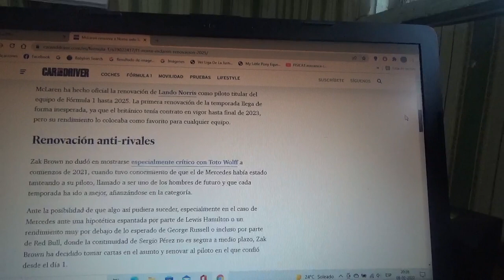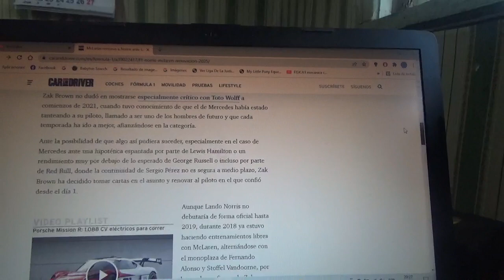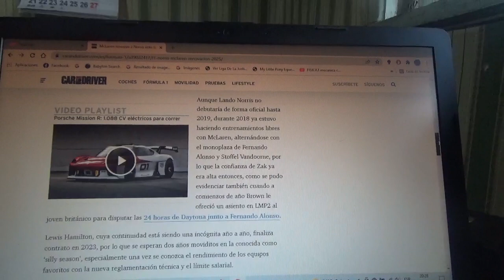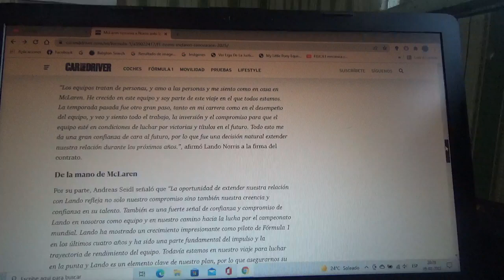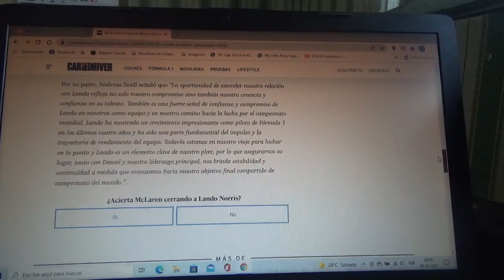Mclaren renueva a Lando Norris hasta la Temporada 2025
Luego de las amenazas de Red Bull Racing y Mercedes Benz Zak Brown finalmente renovó a su piloto oficial en el equipo domiciliado en Woking hasta el año 2025 en la Fórmula 1